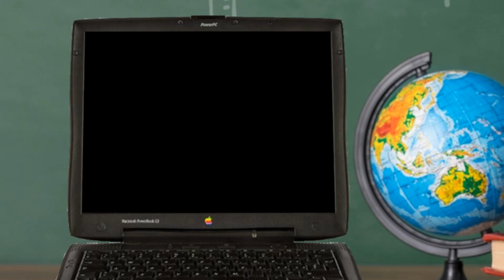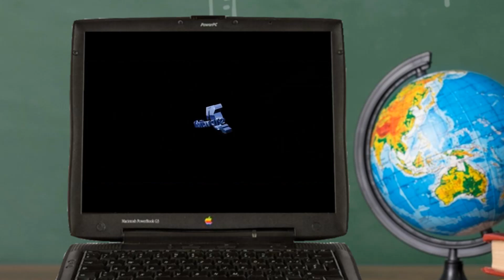Nanosaur (1998) Macintosh Powerbook G3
Nanosaur is an awesome Mac game from 1998 created by Pangea Soft. This is just a packaging review.
Filmed by me with Stephanie's iPod Touch.

Nanosaur is an awesome adventure game by Pangea Software and was released for Macintosh only, in 1998. This game has excellent graphics especially in 1998. The gameplay is quite awesome too. I first played this game when I was in 1st grade back in 2003. This was partially requested by EpicWinner1000.

I don't like this level much because it has a boring layout.
Filmed by me with my laptop's webcam.
Transcript

00:00 Opening
00:10 Pangea Software
00:21 Title
00:37 Menu
00:44 Jungle
06:04 Lava
12:07 Canyon
13:17 Desert
13:53 Oasis
14:38 Desert
15:10 Oasis
16:20 Desert
17:17 Oasis
17:55 Desert
18:18 Oasis
20:28 Winner
20:41 Score Board
21:28 Pangea Software
21:38 Title
21:47 Menu
22:00 Ending